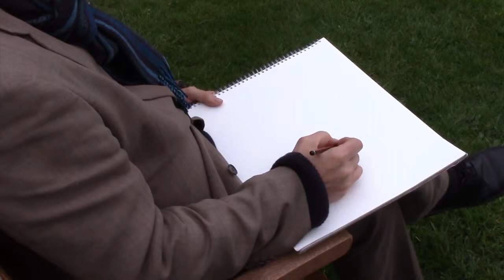Quarriers – Ryder Cup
BIG developed the video concept and worked with Quarriers to secure the involvement of renowned artist, Frank Boyle, and produce the clip.

The production was made to help launch a national competition to design the official poster of The 2014 Ryder Cup.

Video: Quarriers